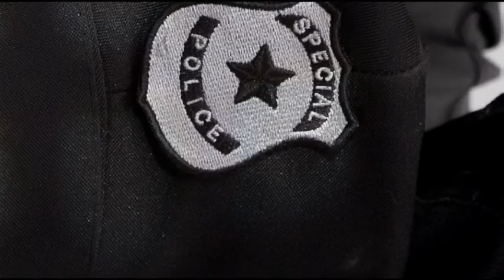AdonX -Demo Album